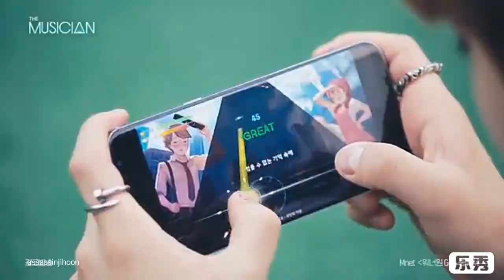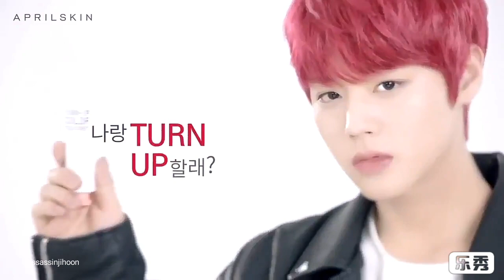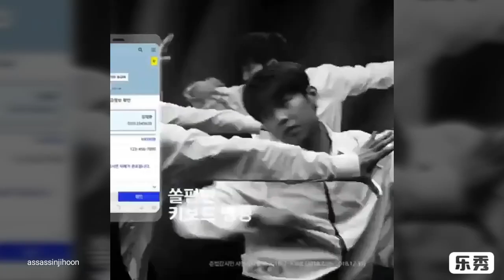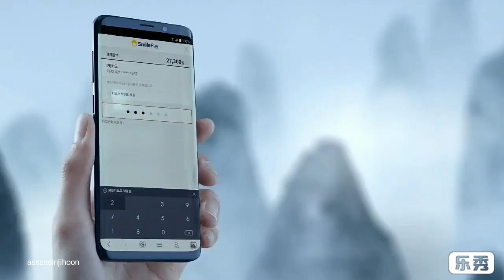Park Jihoon CF Compilation